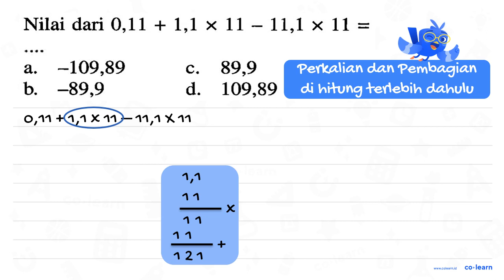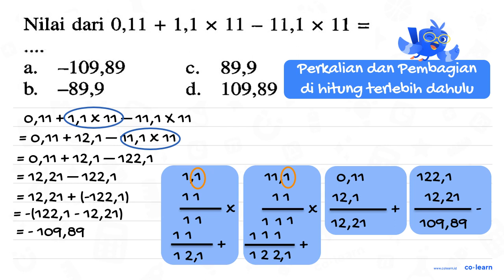Nilai dari 0,11 + 1,1 x 11 - 11,1X 11 =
Topik atau Materi: Penjumlahan dan Perkalian Desimal - Operasi Bilangan Pecahan - Aritmatika - Matematika Kelas 5 SD - K-13 Revisi

Sumber Soal: Dunia Matematika Kelas 6, K-13 Revisi, IYT, 2018 , Tiga Serangkai

00:00 : Bedah Soal
01:00 : Konsep, rumus dan pengertian Penjumlahan dan Perkalian Desimal
01:18 : Langkah penyelesaian soal
02:09 : Jawaban akhir
02:39 : Penutup